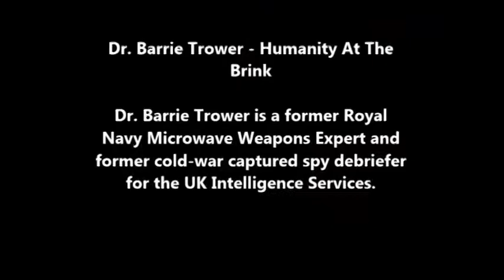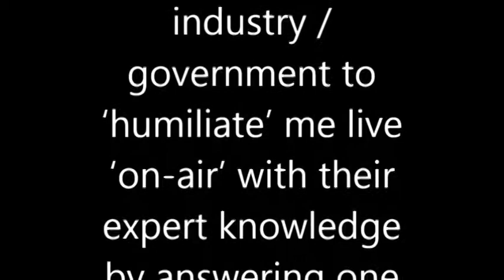BarrieTrower: Microwave- Good or Bad?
Barrie an expert in the field of microwave. this is a short piece worth hearing!